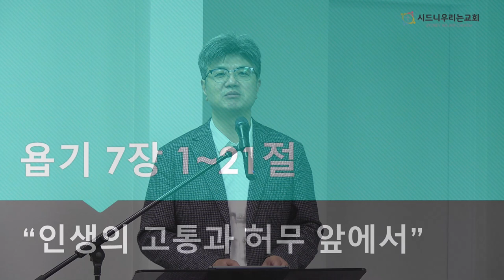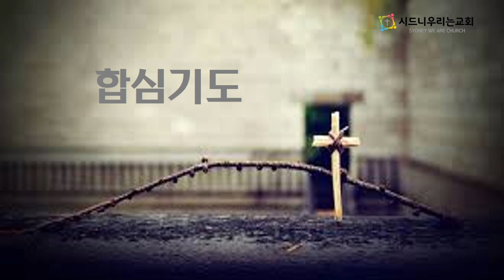[시드니우리는교회] 오늘의 말씀묵상 (2023년 11월 10일, 금요일)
욥기 7장 1~21절 / "인생의 고통과 허무 앞에서"

주소. Level 1, 192C Mona Vale Road, St. Ives, NSW, 2075
주일 1부예배 : 매 주일 아침 10시, "St.Ives 소예배실"
주일 2부예배 : 매 주일 낮 12시 30분, "St.Ives Community Hall"
유초등부예배 : 매 주일 낮 12시 30분, "St.Ives 도서관 미팅룸"
중고등부예배 : 매 주일 낮 12시 30분, "St.Ives 소예배실"
수요예배 : 매 주 수요일 저녁 7시 30분(온-오프라인), "St.Ives 소예배실"
토요일, 아침기도회 : 매 주 토요일 아침 7시(온-오프라인), "St.Ives 소예배실"
새벽기도회 : 새벽 6시(월~금, 인터넷 생방송으로 진행) "St.Ives 소예배실"